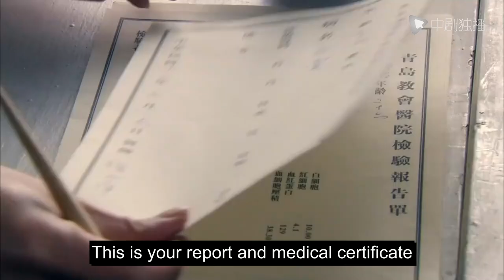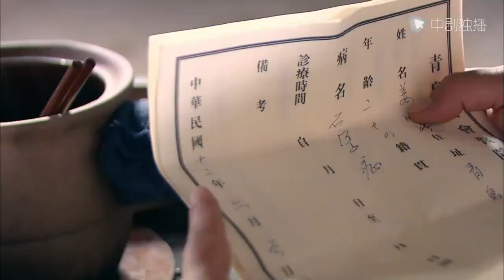Wife is infertile and her husband who loves her asks the doctor to deceive her that she has no sperm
►Synopsis:
The young Mancang (played by Huang Bo) fainted while begging and was rescued by Tianyou's mother, and became good friends with Tianyou (played by Gong Zheng). In the process of rescuing Fool Jiang (played by Wang Shuangbao) and his daughters Daman (played by Fu Miao) and Xiaoman (played by Huang Xiaolei), the two met Xia Defa (played by Liu Xiangjing) who is willing to fight injustice. The three teenagers won the first pot of gold from the German Flich together, and jointly opened the business "Deyou Ju", which opened the way for the business in the shopping mall. The three also became brothers in life and death who shared weal and woe. The times are turbulent, and the fate of the three brothers is ups and downs. After going through various pasts such as family separation and sibling conflicts, the three brothers released their suspicions and reunited under the background of the country's destiny, and finally dealt a heavy blow to Japanese businessmen represented by Yoshimura in the shopping mall [20]. The Anti-Japanese War started, and the three brothers had to go their separate ways again. Mancang decided to stay in Qingdao, with his wife, Xiaoman, and his father-in-law, Jiang Fool. No matter how difficult it is, they will live with a smile.